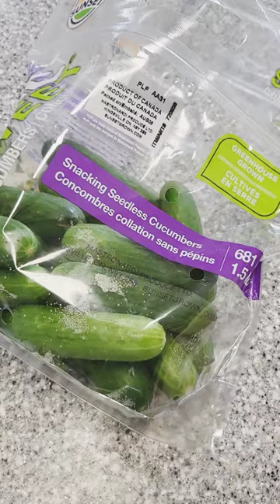Genius Food Tips for Your Everyday Life😉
Looking for some genius food tips to make your life easier? Check out this video for kitchen food hacks that will save you time and effort in just minutes!